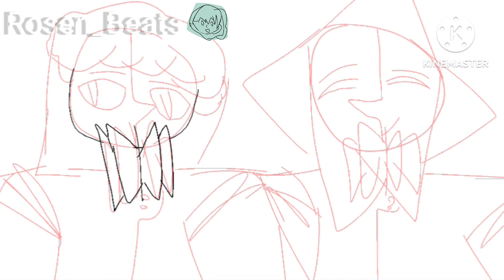Everyone is Gay || @SunMoonShow speedpaint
ITS GAY MONTH
YIPEE